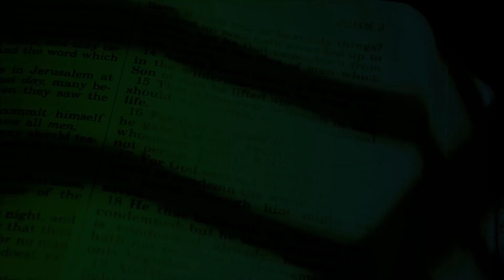Evangelio de hoy 23/octubre/2023